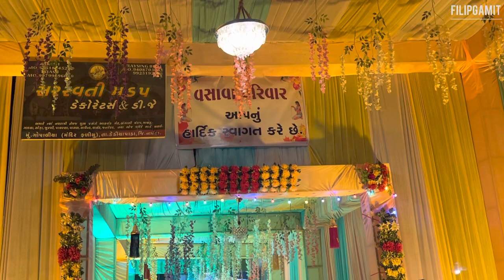Rocky Star Band & Veer Sai Band New Vlog At.Rozdev 24/01/2023